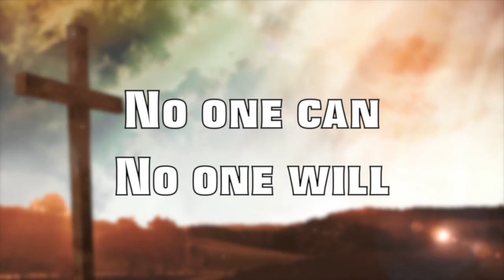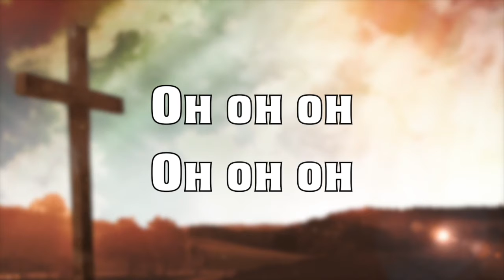🛡Victory | Holy Week | 5-12 April ☎️ WhatsApp: 6079 9107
🛡Victory | Holy Week | 5-12 April